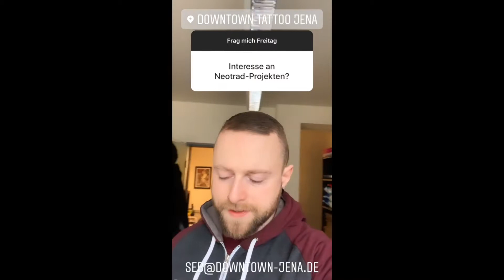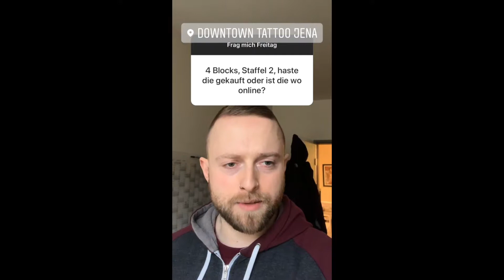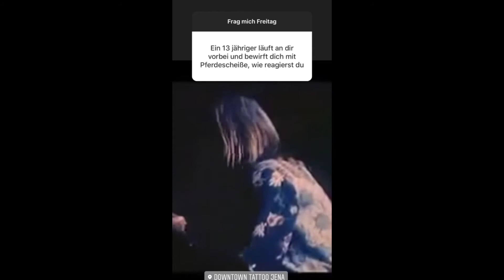Frag mich Freitag - Episode 18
Spektakuläre Fragen unspektakulär beantwortet! Jeden Freitag auf Instagram, jeden Montag als Zusammenfassung bei Youtube. YO!
► Checkt meinen Shop aus!
► Termine zum tätowieren gibt´s hier!

Ich habe mein Studio 2018 gegründet um euch in privater Atmosphäre qualitativ hochwertige Tätowierungen und ein buntes Repertoire an Gästen in Jena bieten zu können.

Kleine Sachen sind ebenso willkommen wie größere Projekte.

Terminvergaben erfolgen bei uns der Einfachheit halber per E-Mail,

Um einen Termin zu bekommen schickt uns einfach eine E-Mail.

Wir beraten euch auch gerne bei allen Fragen rund um das Thema Tattoo.

Bei allem anderen, fragt einfach!